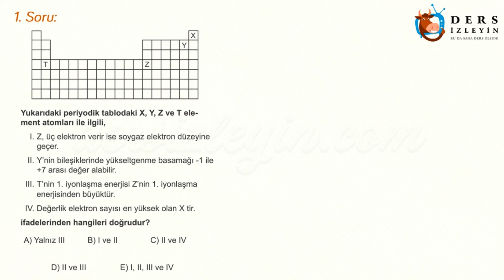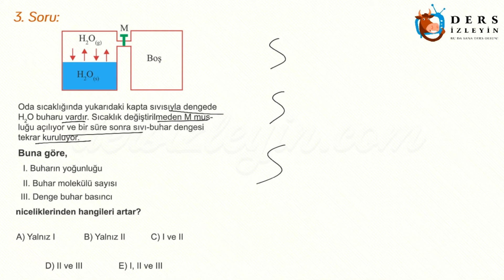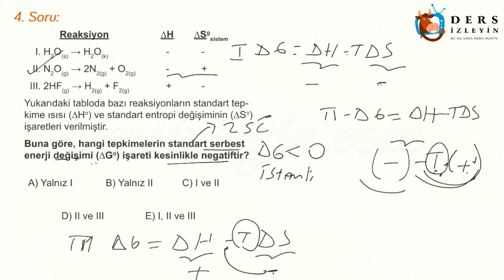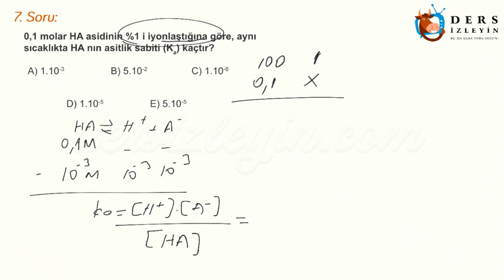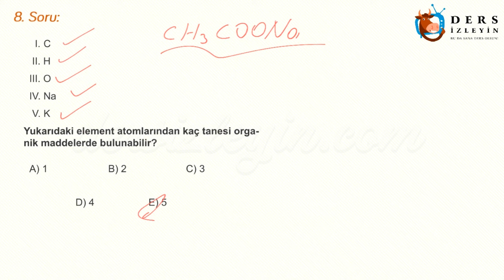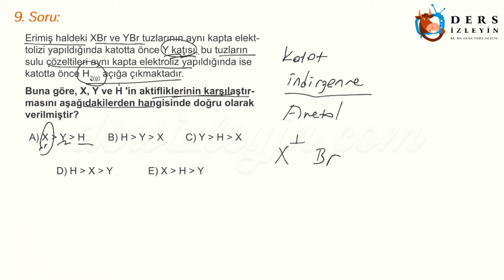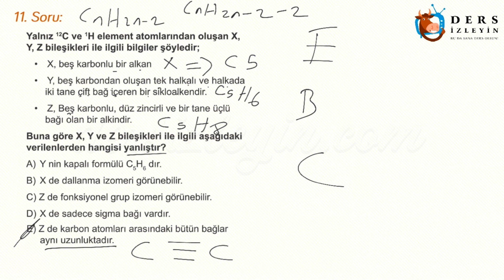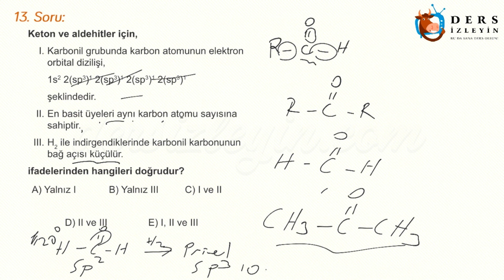AYT KİMYA / DENEME - 6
AYT Kimya Deneme - 6 videomuzu izleyerek konuyu öğrenebilir ya da bilgilerinizi pekiştirebilirsiniz.